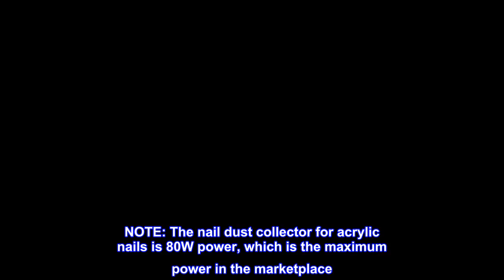Great product - CoFashion Nail Dust Collector for Acrylic Nails Vacuum Machine, 80W Adjustable Nail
Great product -  CoFashion Nail Dust Collector for Acrylic Nails Vacuum Machine, 80W Adjustable Nail Vacuum Dust

【Nail Dust Collector 80w Vacuum Cleaner】- Dust collector for nails. Makes you away from dust Inhalation. 100% vacuum effect, when you using nail drill with this dust extractor nails, the nail dust will not fly ash into the air, while other nails dust collector just has 70-80% vacuum effect, the dust will fly out. The powerful Nail Dust collector for acrylic nails pink is equipped with a strong fan to collect dust created while using a nail file and buffer, nail drill or polishing nails.
��【POWERFUL SUCTION Nail Dust Vacuum Cleaner】-80w dust cleaner for nails, powerful suction dust collector nail for acrylic nails with 8 exhaust port, high-efficiency collecting the nail dust, it can control the direction of nail dust, and give a dust-free clean manicure workplace, and saving your time. What's more, wave nail dust collector filter is much efficient than a nail dust collector with bag. Pink 80w Nail Dust Collector. Nail dust catcher, pink nail dust collector vacuum
��【Electric Nail Vacuum Dust Collector for Acrylic Nails & Polygel Nail Extension Gel Nail Polish】- Excellent Nail Art Equipment for using the nail drill machine or dipping powder nail kit. Doing a manicure with nail file and buffer, there are many specks of dust and powders and hard to clean, but using our CoFashion electric vacuum cleaner for nails will clean it much easier. Powerful Nails Vacuum Cleaner. Dust catcher for nails, pink dust collector for nails, nail dust fan
��【PROFESSIONAL dust collector for nails salon】-Soft and smooth silicone hand pillow providing you a luxury manicure experience, suitable for grinding nails and foot, make your hands and foot feel comfortable. NOTE: The nail dust collector for acrylic nails is 80W power, which is the maximum power in the marketplace. A powerful motor ensures powerful suction. The so the noise maybe a little loud, but it helps you and your customer being away from dust Inhalation, dust collector nails
��【PRATICAL AND EASY TO USE vacuum for nails】-One-Button control nail powder collector vacuum. Easily control. This nail salon dust vacuum for nails is the best tool to collect dust while filing & curing polish nail, dip powder nail, nail art. A must-have for nail salon, allow customers to enjoy a better quality of service. Take a more professional and high-end atmosphere to nail salon. Also suitable for those who enjoy nail art DIY and doing a manicure at home, nail vent dust collector
Good but loud
 It sucks up pretty good for me not to be completely covered in dust. There is still some dust that gets on me so I still wear a mask and safety glasses but it isn’t as much as it used to be. I’ve had it for a month now and it it still works pretty good but it is very loud so just keep that in mind when purchasing this. For the price I think its worth a try